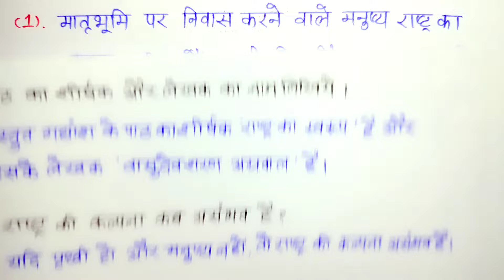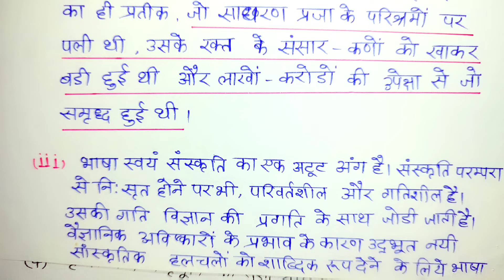12th हिंदी का महत्वपूर्ण गद्यांश और पद्यांश//12th hindi Gadyansh and padyansh Kaise solve Karen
12th हिंदी का महत्वपूर्ण गद्यांश और पद्यांश//12th hindi Gadyansh and padyansh Kaise solve Karen//

About this video:
Hello students is video mein maine aapko 12 Hindi ke important gadyaksh aur padyansh ko bataya Hai. is video mein maine aapko bataya hai ki 12 Hindi ke paper mein gadyansh padyansh Kaise solve karte Hain.
is video mein main aapko Ashok ke ful chapter ka mahatvpurn gadyansh aur shradha Manu chapter kab padyansh bataya hai.

important gadyansh padyansh in one video
important gadyansh 2022
Hindi important gadyansh class 12